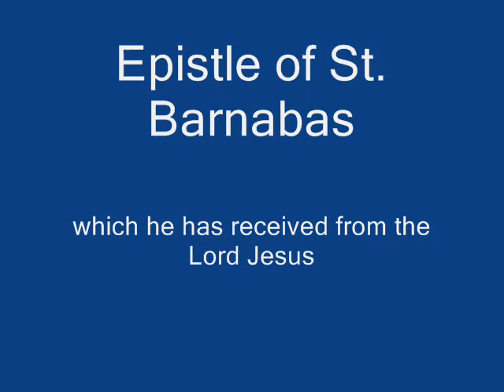The Way of Light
The New Covenant